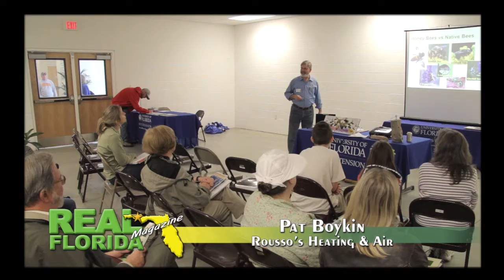Real Florida Magazine interview with Pat Boykin HD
Real Florida Magazine interview with Pat Boykin from Rousso's Heating & Air at the 10th Annual Gulf Coast Home & Garden Expo on Saturday, March 9, 2013 at the Bay County Fairgrounds in Panama City, Florida.  Produced by Real Florida Media, a subsidiary of The Goulding Agency, Inc. in Chipley, Florida.